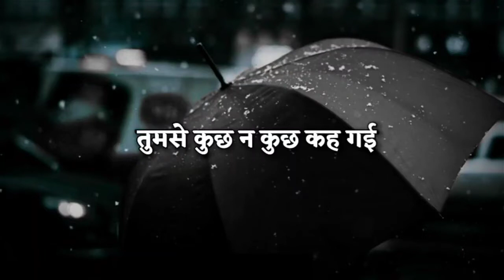Best motivational status video 🔥 | Whatsapp status, | sad status | sad shayari | New status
motivational shayari lines status video